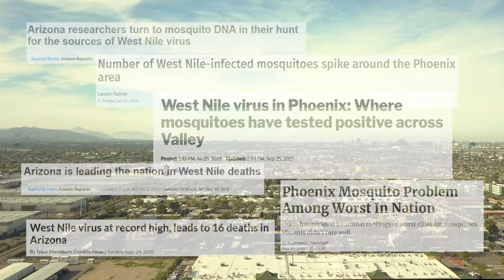Mosquito and Termite Bundle. (A modern approach to pest control in 2020)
The "Why" behind our Mosquito + Termite Bundle

Just like Eric Fletcher, (owner of EAE), explains in the video, our bundle pest control program was started with 2 goals in mind.

1Protect our customer’s health from mosquito bourne diseases
2Prevent termite damage and mitigate the cost of treatment

After seeing the positive feedback from the first customers who were introduced to the program we realized that we needed to offer this service to everyone.

Mosquito Fogging

Mosquitoes carry diseases that can seriously threaten your health like West Nile and Zika. Each year we are seeing more and more reports here in Maricopa County.

With this in mind we wanted to be proactive about controlling your mosquito population by including an affordable mosquito fogging treatment with your regular pest control service. As a result, we use a state of the art chemical called “OneGuard“ on all homes that are signed up on the bundle program.

OneGuard Multi MoA Concentrate combines the power of a knockdown agent, long-lasting insecticide, synergist and IGR in one single product with controlled-release technology.

The result is highly effective knockdown, kill and long-lasting control of mosquitoes and other flying and crawling pests.